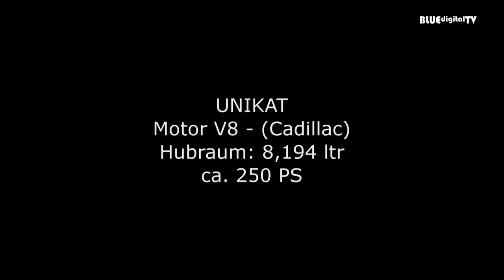HotRod 1934 - Oldtimer Galerie Toffen